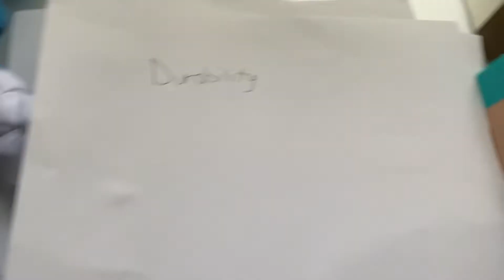COMPARISON CHALLENGE PART 2